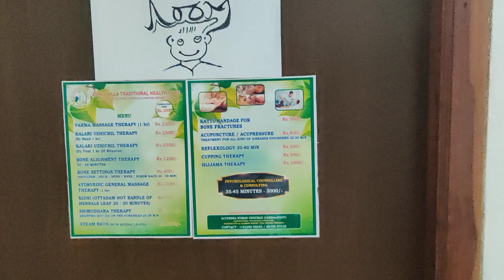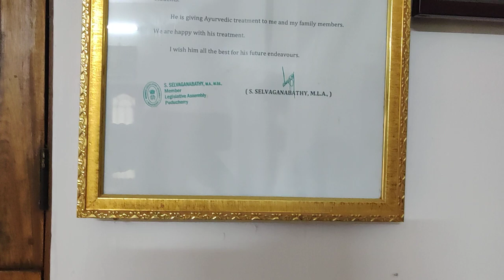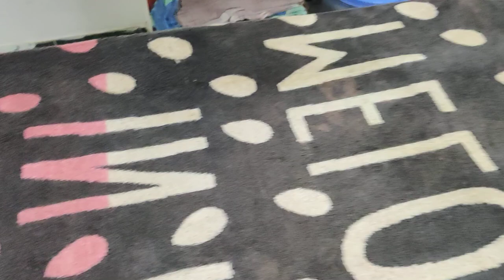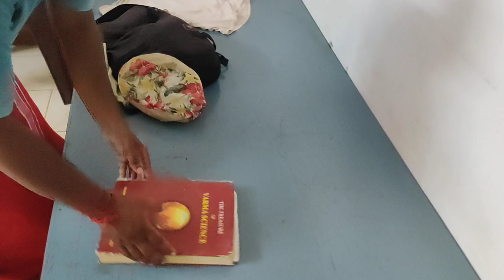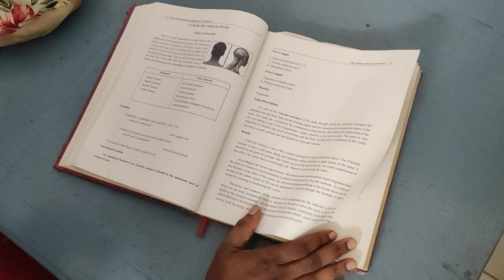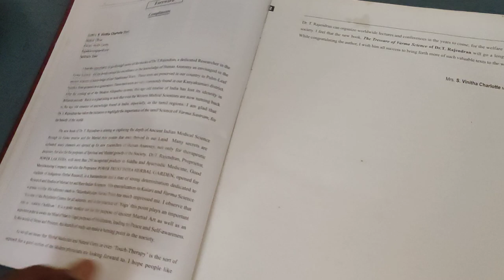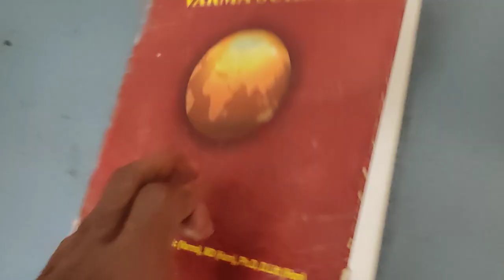Tour of healing facilities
DeBrother speaks with his healers at their Auroville facilities.

Crypto Currency /BitCoin CONTRIBUTIONS:
722fce22-5e9f-42fc-a378-2da90f5d267a